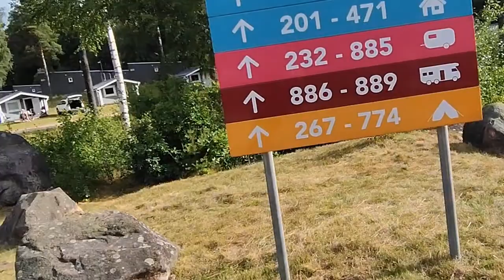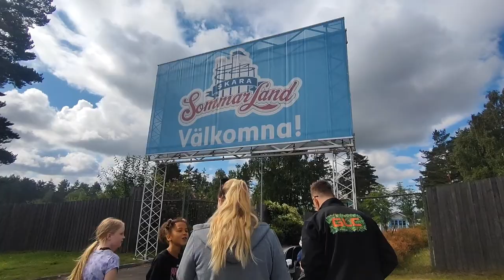SKARA SOMMARLAND 2023 - CAMPING - THE ADVENTURE OF EMMANUEL CHIMA